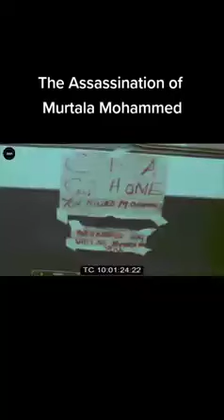LATE GENERAL MURTALA.